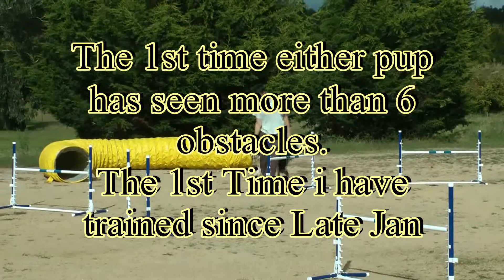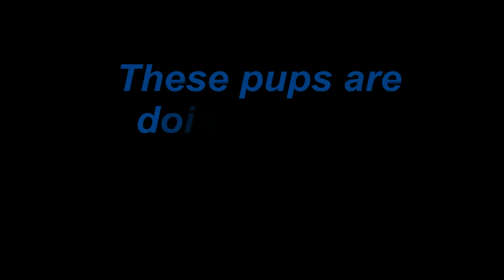Rush & Whip training 25 March 2012.mpeg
Both these pups did incredibly well this morning, Rush 15 mths and Whip 20mths managed to put together 14 obstacle sequences today including both weaves and contacts.  We are very pleased with them, given they have had no training for the last 8 weeks.  Great work baby dogs.